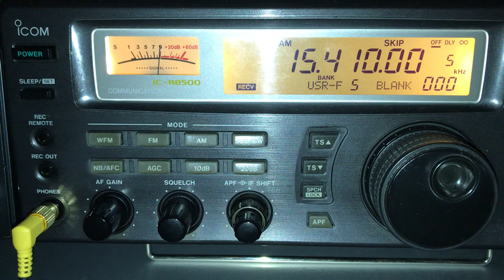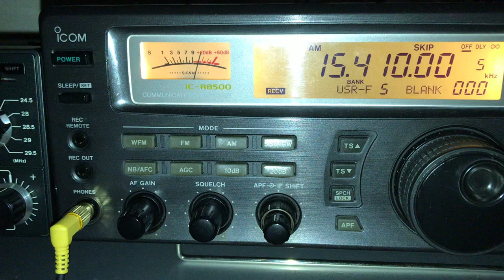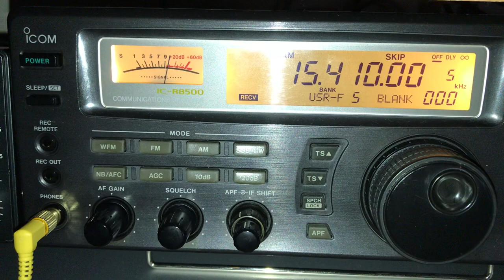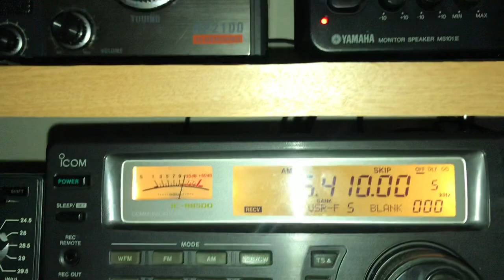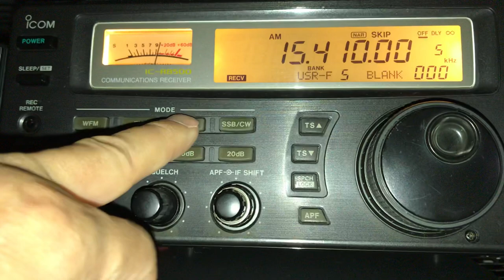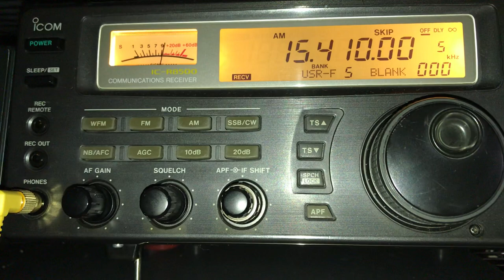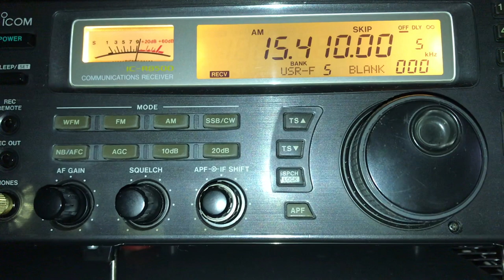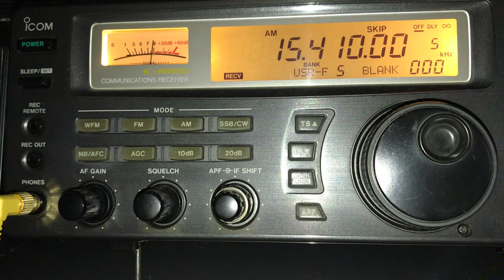HCJB 日本語放送 ハムフェア 2019 レポート , 令和版 BCLマニュアル 出版 , 日本短波クラブ 赤林隆仁氏による最新BCL解説 など / 2019年9月14日放送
HCJB Japanese Broadcasting Ham Fair 2019 report, Hampfair 2019 report, BCL manual reissue, Latest BCL explanation by   Mr.Takahito Akabayashi［Japan Short Wave Club］, etc., September 14, 2019 broadcast